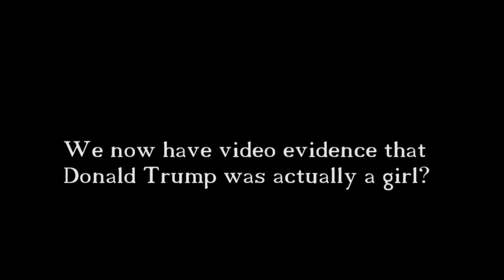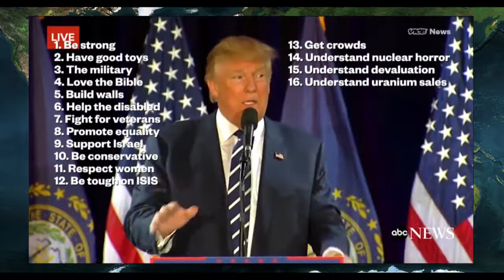The Logical Report - Fox News hip hop crazy